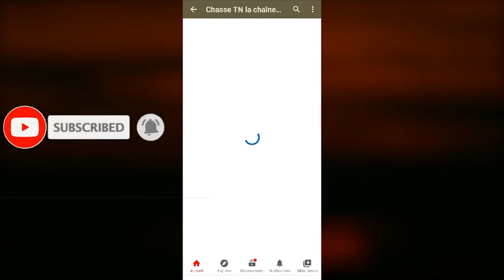Caccia alla beccaccia 2020 - culluk avi 2020-2021- woodcock hunting with english setter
salut mes amis chasseurs nouveau vidéo de chasse à la bécasse de bois /hunting woodcock with english setter/culluk avi en Tunisie le 20/12/2020  aux chiens d'arrêts Braque français,Setter anglais,Épagneul breton et Braque allemand(rhof éclair Orient warda marlin sisi) ! Si la vidéo vous a plu n'hésitez pas à l'aimer, la commenter et la partager !